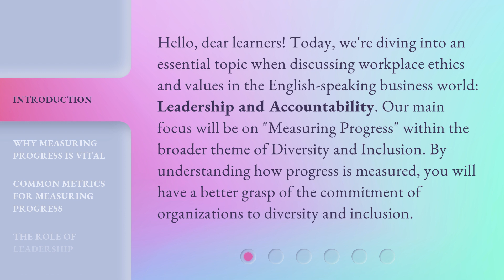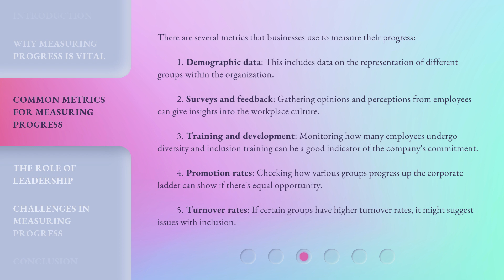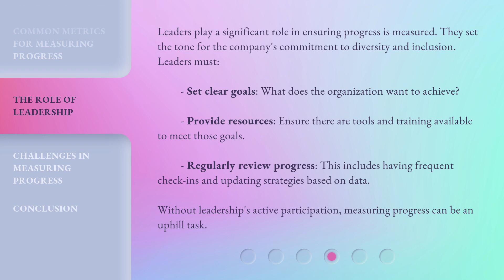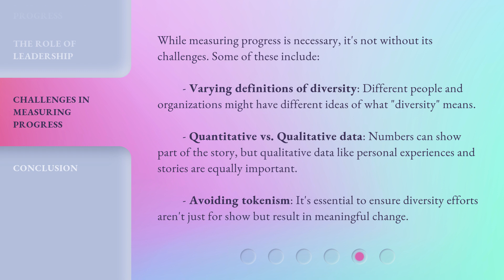Leadership and Accountability: Measuring Progress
Measuring Progress: Leadership and Accountability • Discover the importance of measuring progress in diversity and inclusion efforts with a focus on leadership and accountability. Learn about common metrics used to track progress and the role of leaders in fostering a diverse and inclusive workplace.

00:00 • Introduction - Leadership and Accountability: Measuring Progress
00:38 • Why Measuring Progress is Vital
01:05 • Common Metrics for Measuring Progress
01:57 • The Role of Leadership
02:36 • Challenges in Measuring Progress